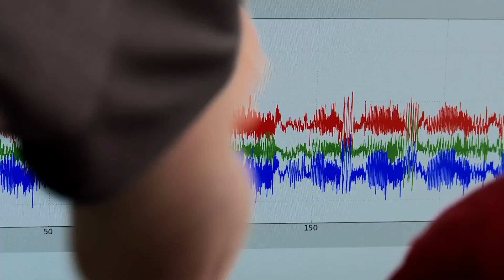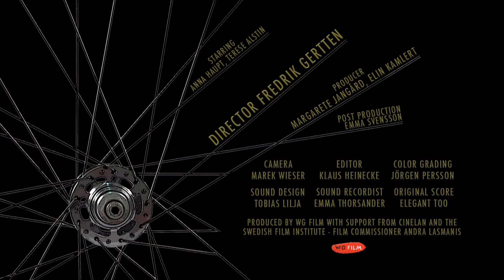The Invisible Bicycle Helmet - Fredrik Gertten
"If people say it's impossible we have to prove them wrong."
Design students Anna and Terese took on a giant challenge as an exam project. Something no one had done before. If they could swing it, it would for sure be revolutionary. The bicycle is a tool to change the world. If we use bikes AND travel safe: Life will be better for all.